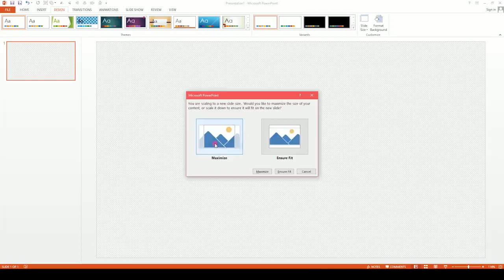Hướng dẫn tùy chỉnh kích thước Slide Powerpoint / Khóa học Powerpoint Online: 9slide.com/